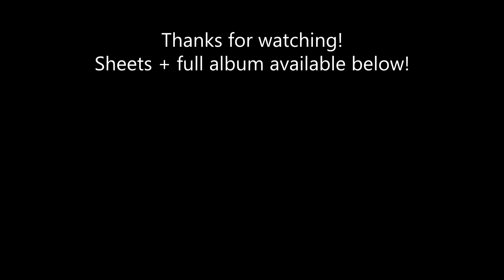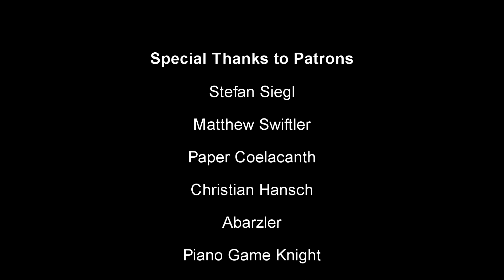Spice - Shokugeki no Soma Piano Cover (ED1 - Food Wars! ) | Sheet Music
Here is my rendition of the first ending from Shokugeki no Soma, Spice! This is a very fun and nostalgic song for me. This cover is part of my newest album, "Emotional Anime on Piano - Vol. 2", can't wait to show it to you! It is finished and will be coming out this month. Hope you enjoy the cover!

A huge thanks to my patrons:
Lucyboy999, Robin-Michael, Ewan, Hong, Piano Game Knight, joel, Abarzler, Christian, Stefan, Wuasi, Matthew, Jakob, Paper, Kick Aha and Konstantin!

Equipment
- Piano: Yamaha P-115
- Piano VST: Garritan CFX
- DAW: Cubase 8 Elements
- Camera: Camera: Canon EOS 2000D